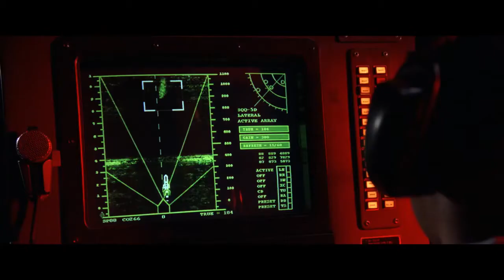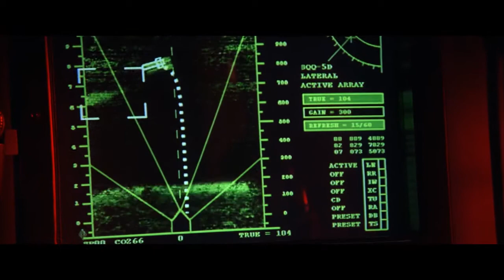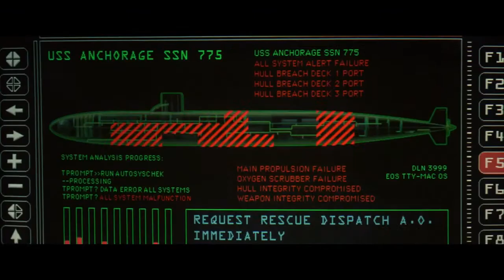ゴジラ 潜水シーン